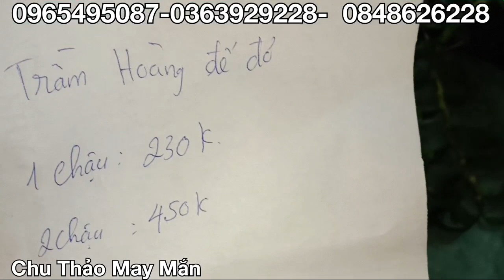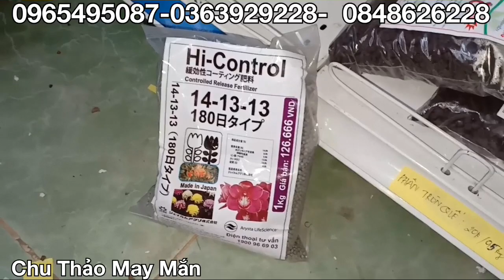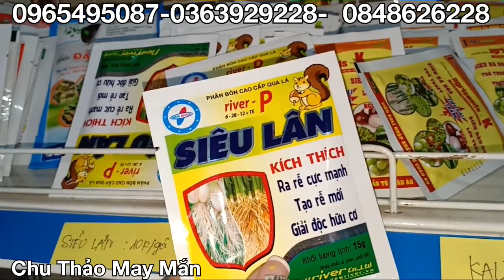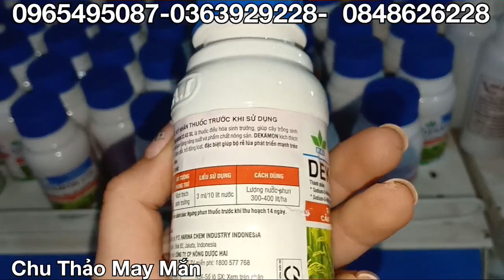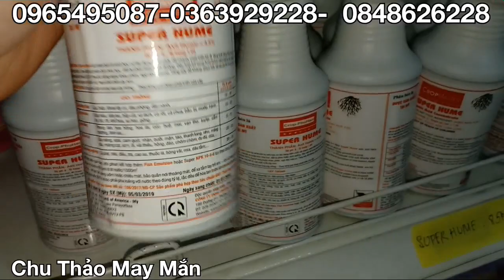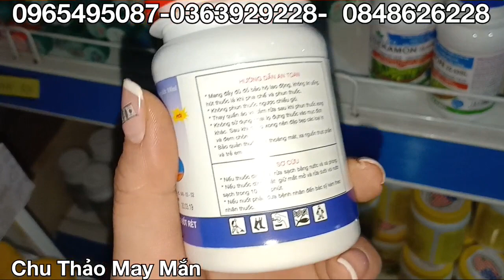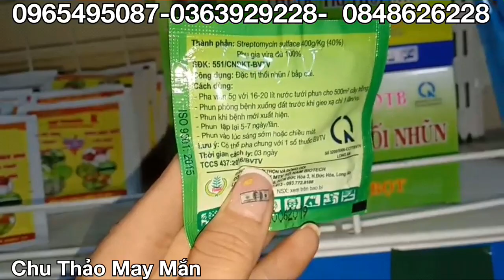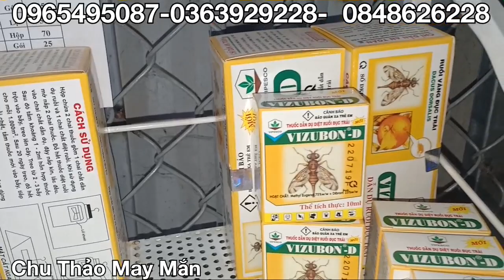SÁNG 31/1/2020 GIẢM GIÁ ĐẶC BIỆT TRI ÂN NĂM MỚI:TRẦM HOÀNG ĐẾ,5 CT PHÚ THỌ,GÁI NHẢY,LÁ MÍT096549508